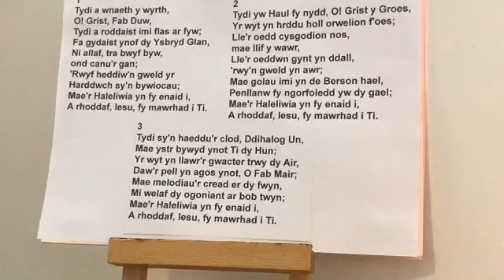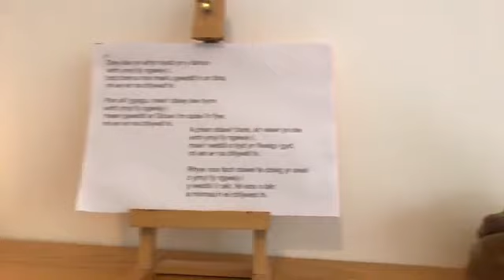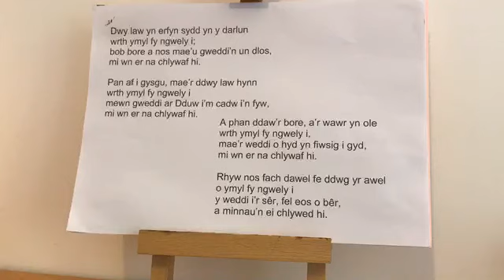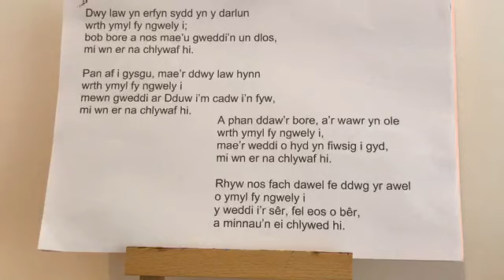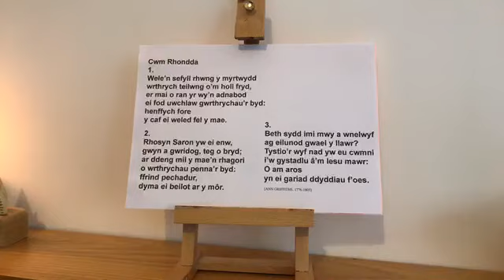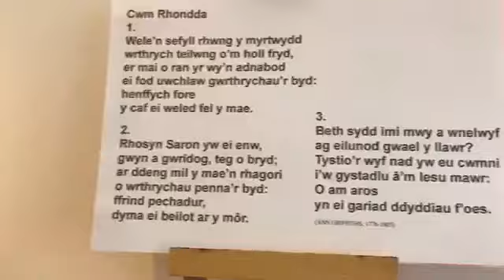oedfa 17 mai